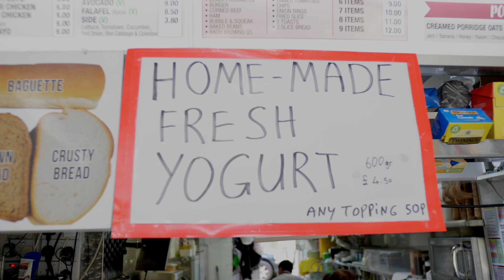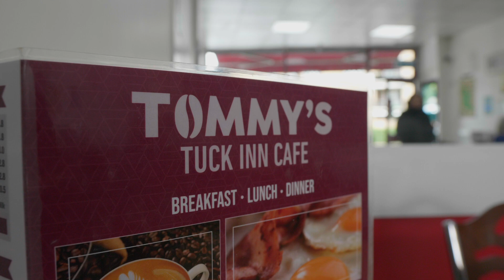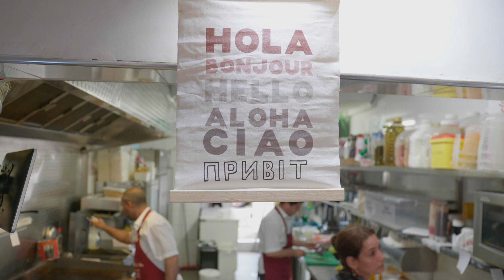Discover Local - Tommy's Tuck Inn Cafe x Five Star Fish Bar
Tommy's Tuck Inn x Five Star Fish Bar - 422 & 442 Forest Road

These two local eateries sit a short walk away from each other opposite William Morris Gallery, and have been feeding the community for many years. Both are held dear by local residents and have an outsized role in people's daily lives. They also share a cultural heritage - as Vakkas says, they're trying to keep going the old Kurdish neighbourhood culture in our very own Walthamstow.

This film is part of William Morris Big Local's Discover Local program. Learn how you can support local businesses

Filmed and Edited by Chris Eyre
Researcher - Terri Harris
Thanks to Andy Knight

William Morris Big Local
Funded and commissioned by William Morris Big Local, with support from the Hive Collective.

Gabriel Edwards - Project Lead
Jon Salmon - Executive Producer & Partnership Member
Costas Basdekis - Partnership Member